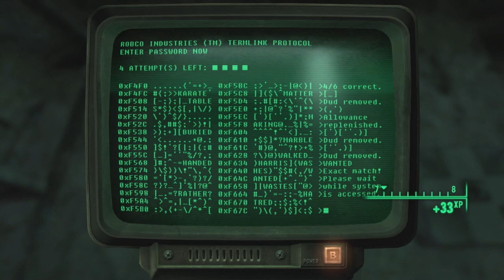Let's Play Fallout3 with Mom 16- Night at the Museum